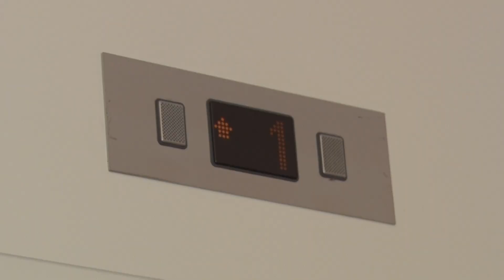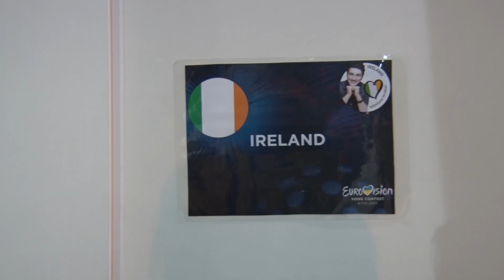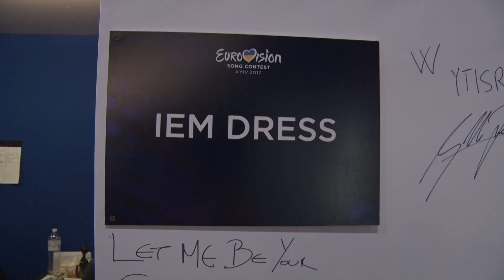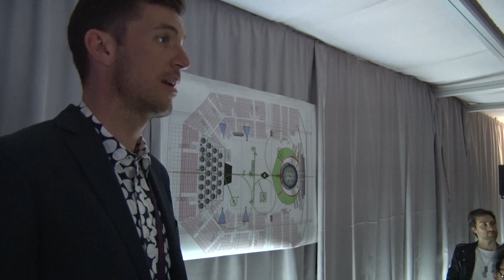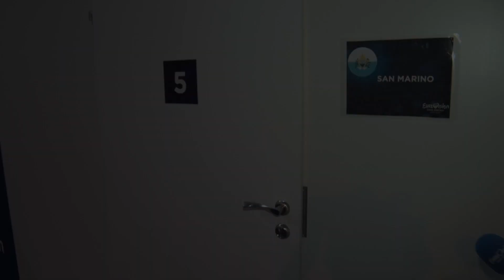Getting ready for the second Semi-Final!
The participants of the second Semi-Final are getting ready for their big moment on Thursday. We followed some of them during their second rehearsal on Saturday!